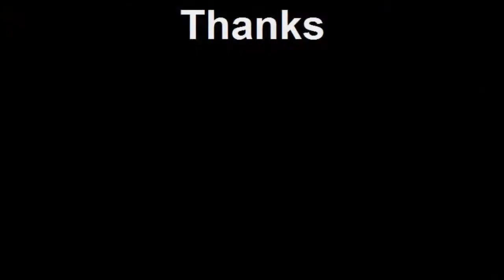Blue Vervain on Cedar (Hand drill)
Blue Vervain is all over this year. Not sure why it's called Blue because the flower looks purple to me.
The knife is a Wildertools Bushcraft.